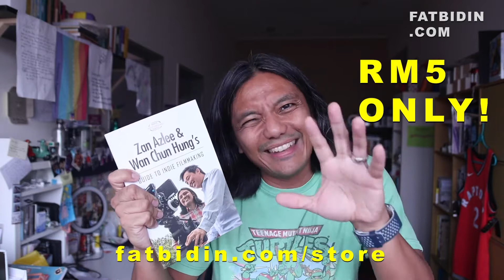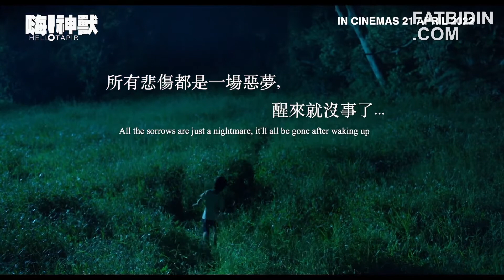The Fat Bidin Film Club (Ep 246) - Hello! Tapir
8-year-old Ah Keat sets off in search of the mythical nightmare-eating creature in the forest, hoping it will bring his father back to life. Written and directed by Taiwan-based Malaysian Kethsvin Chee.